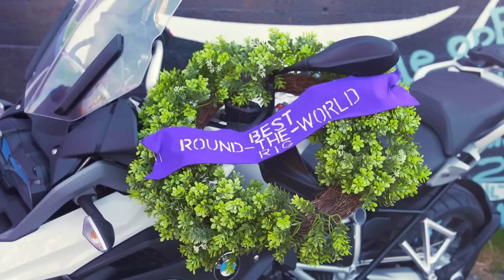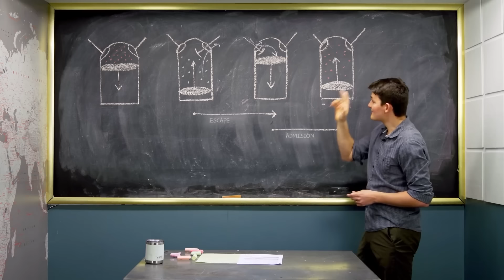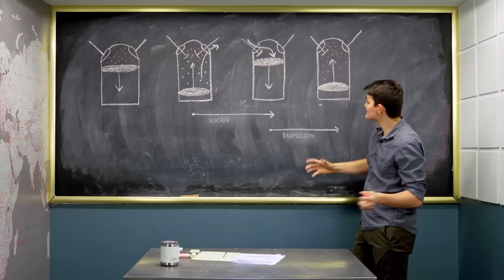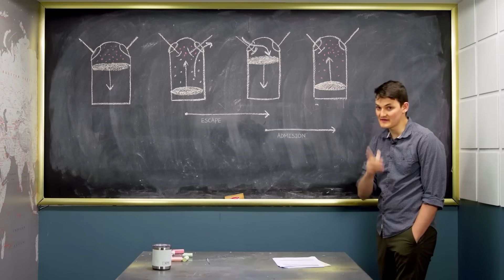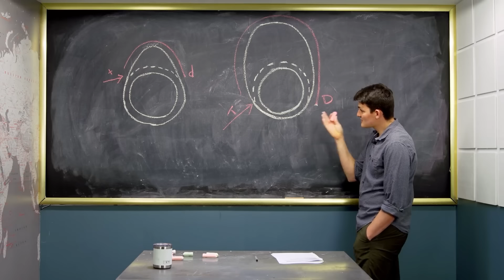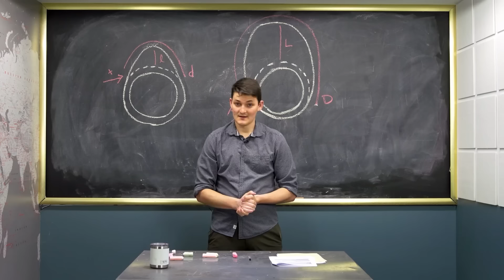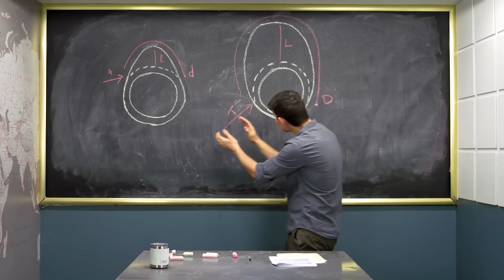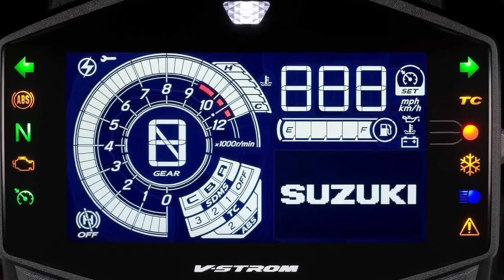Las válvulas variables son TERRIBLES en la BMW R1250GS - Reseña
Hoy traemos la reseña de la que muchos consideran la mejor moto de aventura: la  BMW R1250GS.

Pero… ¿la BMW R1250GS será la mejor moto de aventura PARA MÍ?

No estaría tan seguro…

Las exigencias para alguien que le encanta salir de la ciudad, explorar autopistas distantes y ver paisajes en lugares recónditos definitivamente no son las mismas que las de una moto para la ciudad.

BMW sabe eso. O por lo menos esperamos que lo sepa y lo tome en cuenta.

Y es que la  BMW R1250GS, como todas las versiones actualizadas de los clásicos, se enfrentan a 2 cosas enormes:

1. Su antecesor, la moto clásica en la que se inspiraron
2. Sus competidores; en este caso, las otras motos de aventura de alta gama que ya están rodando en las montañas y en otros lugares complicados

Para ser completamente honesto, la BMW R1250GS no fue lo que esperaba. Ya verás por qué.

00:00 La BMW R1250GS
00:51 Tecnología de válvula variable
02:41 ¿Realmente eficiente?
03:34 Abramos la BMW R1250GS
04:32 Cómo funcionan las válvulas variables
06:15  ¿De dónde viene esta tecnología?
08:21 La BMW R1250GS no es para mí

¡Bienvenidos al canal de Fortnine en Español!

Si eres amante de las motos o simplemente te gusta conducir una, nuestro contenido te va a encantar.

En Fortnine nos dedicamos a crear contenido “poco convencional” sobre motocicletas. Podrás encontrar:

- Curiosidades
- Consejos
- Mods
- Modelos extravagantes